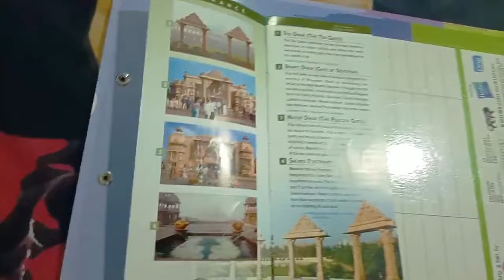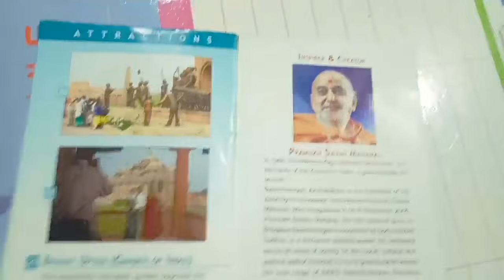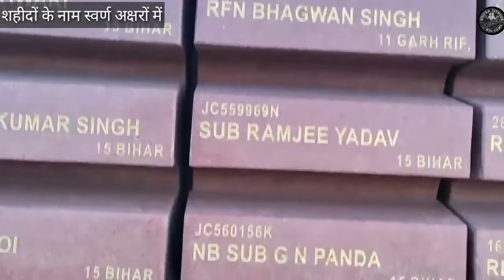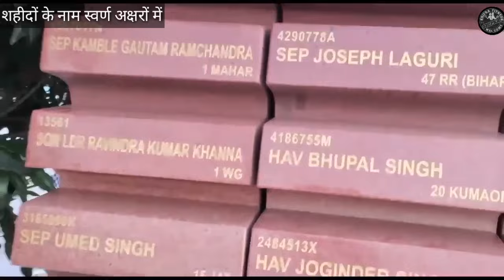Delhi vlog|new Delhi travel vlog| visit to Akshardham temple|Amar jyotinew delhi|shiprapal